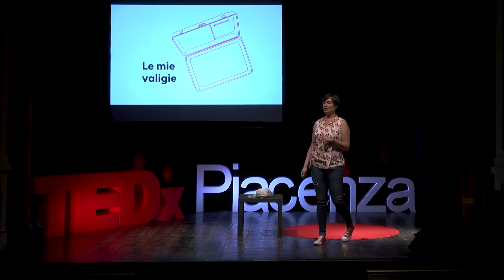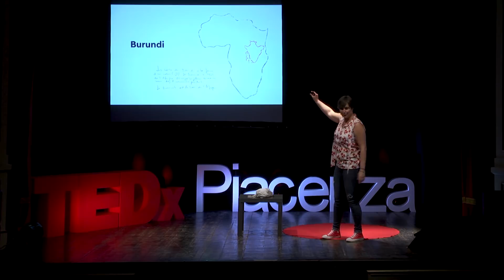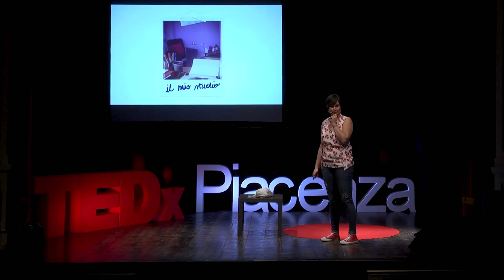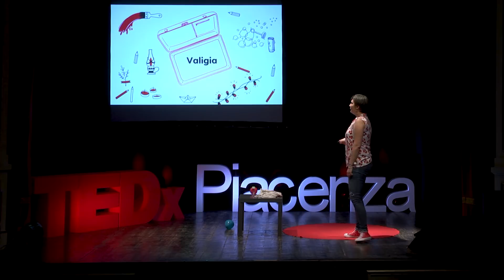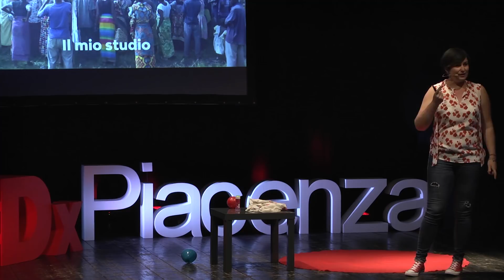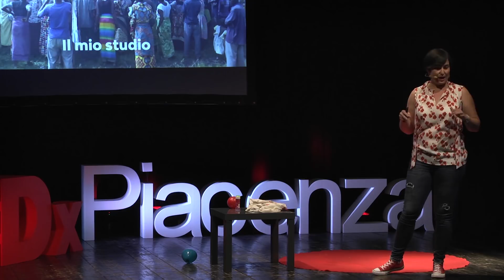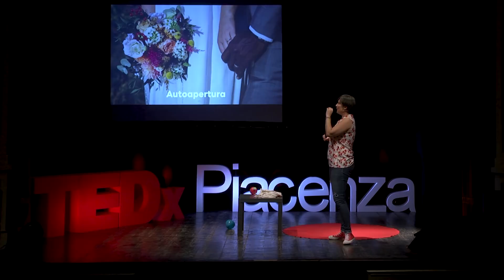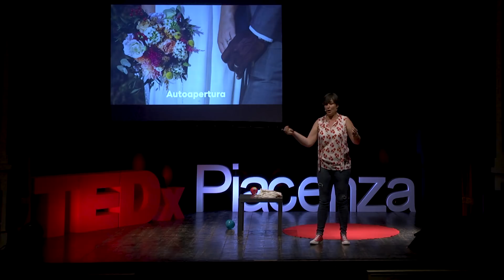Le mie valigie | Aurelia Barbieri | TEDxPiacenza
Le valigie sono parte essenziale di ogni viaggio. Sono quello che portiamo, che pensiamo ci serva e ciò che troviamo lungo la strada e riportiamo a casa con noi. A volte però, i bagagli sono pesanti e ingombrano il cammino, come quando Aurelia ha lasciato il suo ordinato studio da psicoterapeuta a Piacenza per atterrare in Africa come operatrice umanitaria. Là, ha scoperto l’importanza di alleggerire il suo bagaglio di conoscenze, manuali e mappe, per aprirsi - senza preconcetti - a ciò che incontrava e tornare a casa con una valigia diversa e la capacità di chiamare le cose con nomi nuovi.   Aurelia Barbieri si è laureata in Psicologia a Milano e ha iniziato a lavorare come psicoterapeuta a Piacenza, nel suo studio a pochi metri da casa. Un giorno di qualche anno fa ha però deciso che non poteva più restare a guardare ciò che stava succedendo alle persone migranti che attraversavano il Mediterraneo.

Ha quindi risposto ad un annuncio di Medici Senza Frontiere ed ha intrapreso un nuovo percorso che l’ha portata prima in Sicilia come psicologa e poi in Burundi, in Congo, in Repubblica Centrafricana ed infine in Medio Oriente come referente dei servizi di salute mentale, seguendo il desiderio profondo di essere mani, occhi e voce per chi non può esserlo. This talk was given at a TEDx event using the TED conference format but independently organized by a local community.